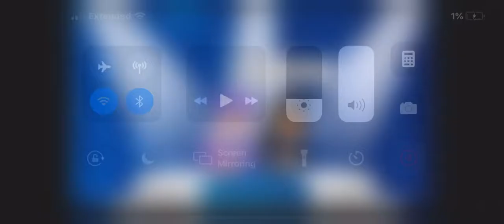To Jem’s hater